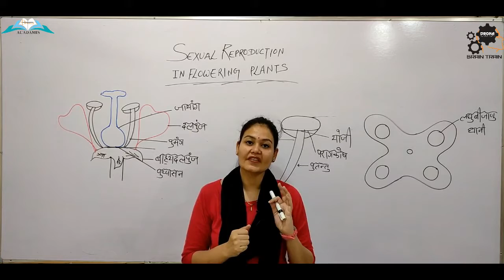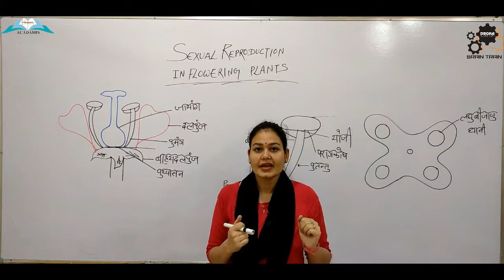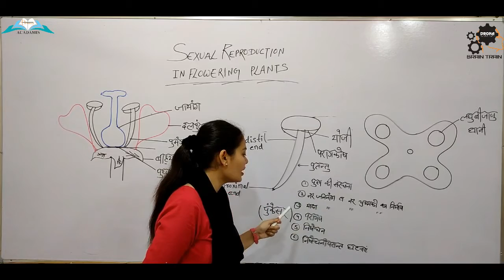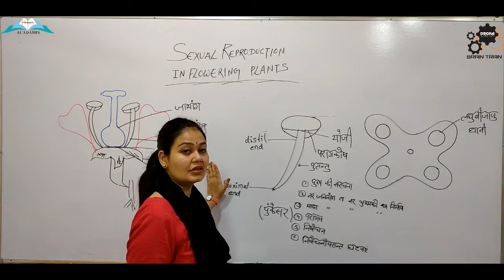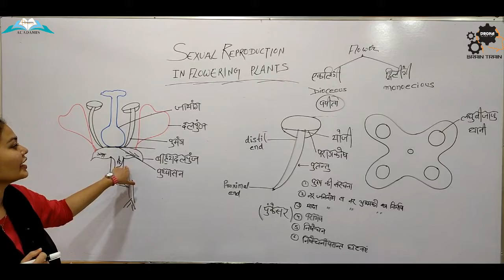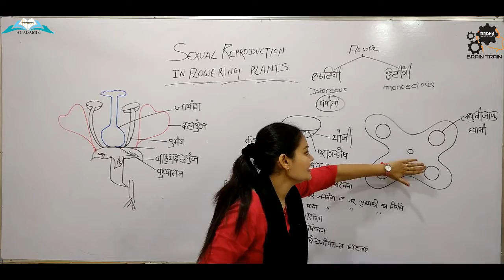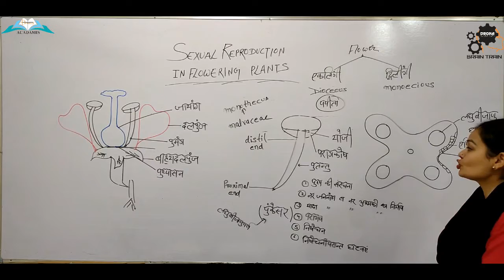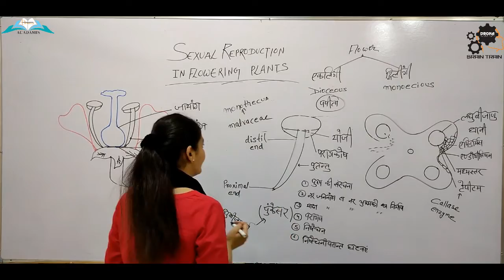SEXUAL REPRODUCTION IN FLOWERING PLANTS I LECTURE -1 HINDI | BIOLOGY I BOTANY I NEET I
sexual reproduction in flowering plants class 12 one shot,
sexual reproduction in flowering plants class 12 mcq,
sexual reproduction in flowering plants class 12 ncert,
sexual reproduction in flowering plants class 12 malayalam,
sexual reproduction in flowering plants class 12 physics wallah,
sexual reproduction in flowering plants class 12 term 1,